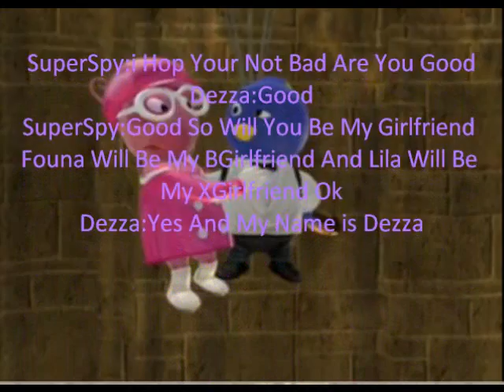The Backyardigans Movie 2 Part 2 - All Spys Meet All Team From Namber 1 And Dezza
Super Spy Found Out Founa Was Bad So He Brock Up With Her And Fall in Love With Dezza
Kids:
Lady in Pink
Super Spy
Miss T.
Founa
Austin The Pizza Man
Uniqua
Tasha
Dezza
Save By:
Super Spy
Powers:
Super Spy
Dezza